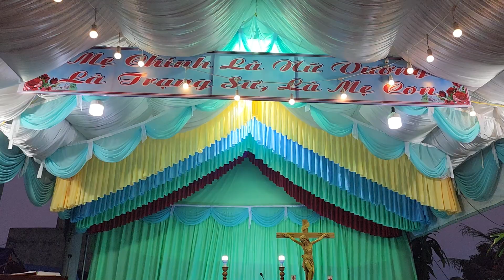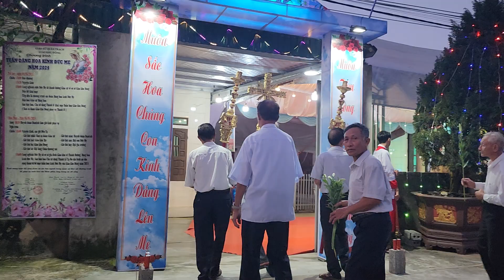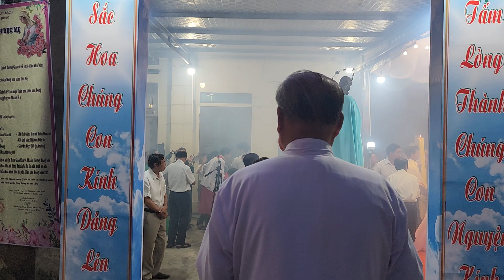THÁNG HOA DÂNG KÍNH MẸ GX QUÂN TRẠCH GK ĐÔNG GĐ TƯ GIA GK ÔNG BÀ CỐ GIU SE NGÔ VĂN TÂN ĐẢM NHIỆM .